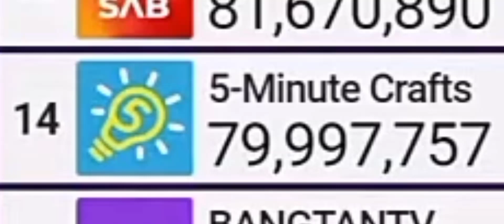5-Minute Crafts hits 80 million subs! | Moment [19]